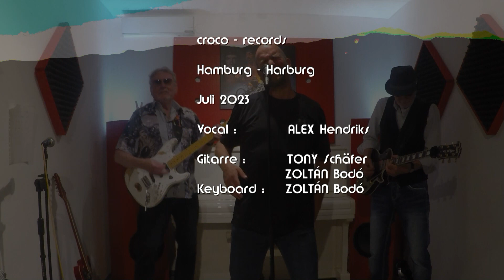THE ROCK (Blues)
Cover of Etta James Jazz-Blues "The Rock". We played it in a more Blues-Rock style.
No financiel interest.